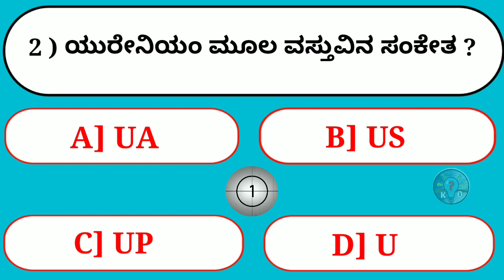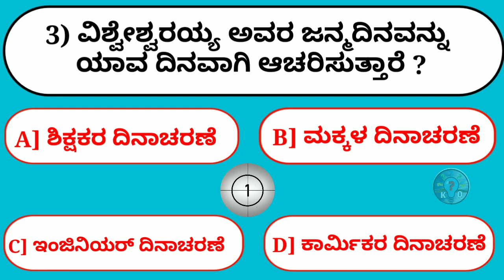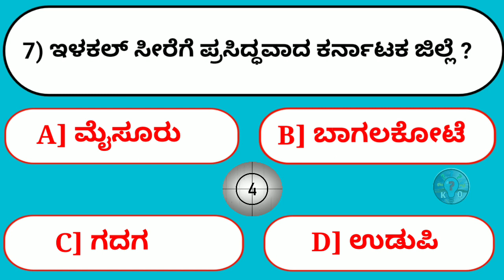ಯಾವ ಪ್ರಾಣಿ ನೀರನ್ನು ಕುಡಿಯುವುದಿಲ್ಲ | kannada quiz questions and answers | Episode - 22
ಯಾವ ಪ್ರಾಣಿ ನೀರನ್ನು ಕುಡಿಯುವುದಿಲ್ಲ  | kannada quiz questions and answers